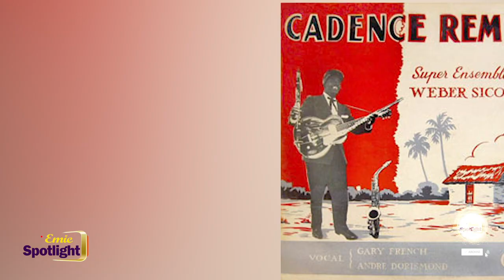Bob Cailloux kap met plezi nan Emie Spotlight/Parallèle entre Nemours J.B et Webert Sicot...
On vous invite à suivre tous les dimanches entre 7h et 8h PM EMIE SPOTLIGHT SHOW,et de surcroît nous vous proposons en cours de semaine des reportages et des extraits des plus grands spectacles réalisés au cours de la semaine.
Cette semaine on a reçu BOB CAILLOUX;Rappeur,Compositeur et Vocaliste ,nous vous prions de liker et de partager la vidéo au max.